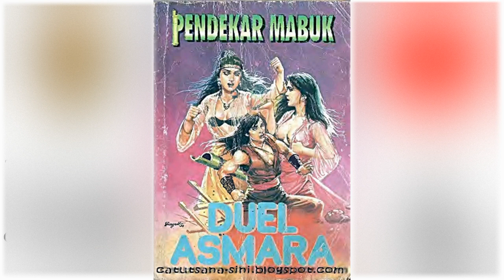Petualangan Suto Sinting 137